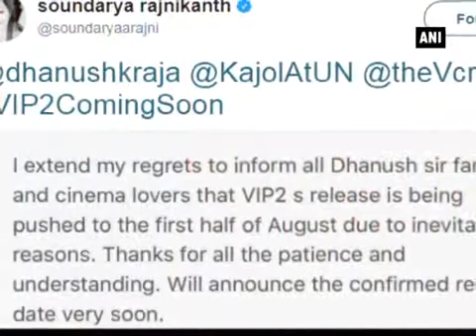Kajol, Dhanush’s ‘VIP 2’ release postponed due to inevitable reasons| Filmibeat Kannada